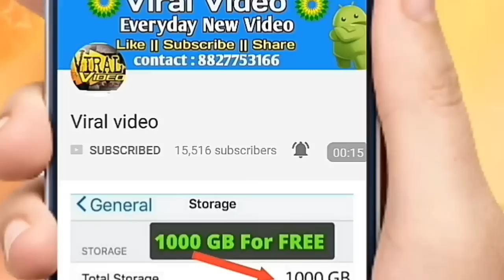Top 5 Banned Android Game | Banned Video Game Don't Play 18+ Game - Banned Game,playstore banned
🔁AMAZON GADGETS DISCOUNT :-
▶Best SmartPhone
▶Best DSLR Camera
▶Bluetooth Speaker
▶Best Laptop For YouTuber :-
▶Best Headphones
▶Best Watch
▶Amazing T Shirt
▶Best Shoes
▶Best Microphone

हमारे साथ जुड़ने के लिए -️

हमारे साथ जुड़ने के लिए धंयवाद,.

VIDEO (Sanatan Mishra)